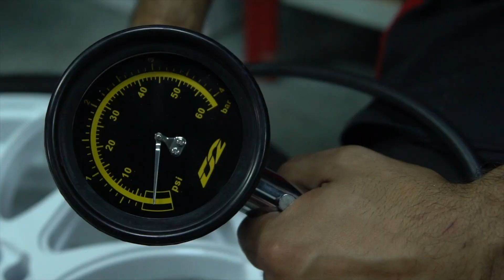Unboxing de las llantas Ronal R66 by Llantasyruedas.es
Las llantas Ronal R66 son las protagonistas del vídeo de hoy. Como todas las llantas de la marca Ronal, este modelo tiene unos acabados perfectos y sobre todo, desde el punto de vista técnico, es un producto fantástico aunque los diseños no sean tan llamativos. En pocas palabras: se trata de unas llantas muy elegantes y de excelente calidad.

¡Muy importante! Las Ronal son llantas hechas en España.

Las llantas Ronal R66 llevan un simbolito de nieve. En el vídeo te explicamos exactamente qué es, aunque a grandes rasgos tiene que ver con un sistema de tratamiento especial para que la llanta no se estropee en carreteras con mucha sal.

Por ahora el modelo Ronal R66 está disponible únicamente en el acabado Orbit Grey, en otras palabras, el color antracita mate con un pulido espejo mate.

Aquí encontrarás todas las llantas Ronal que tenemos actualmente disponibles en la tienda online:

Si quieres más información o si tienes alguna duda, déjanos un comentario aquí o ven a visitarnos en nuestras tiendas:

Tienda Barcelona: 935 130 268 / 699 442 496
Tienda Madrid: 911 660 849 / 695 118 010